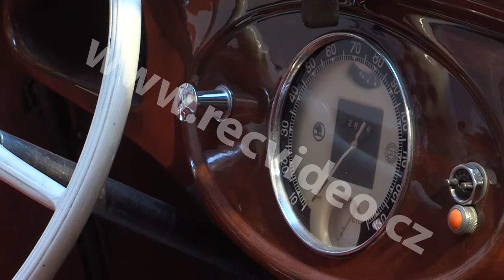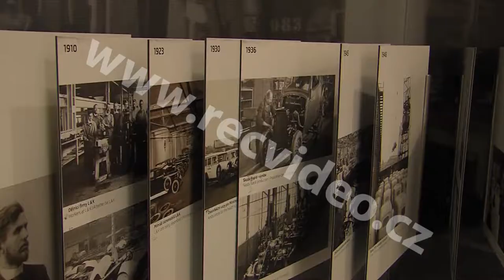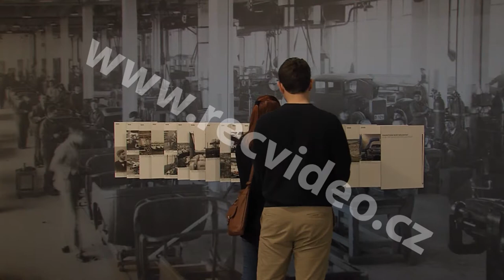ČR - Mladá Boleslav - doprava - automobilismus - Škoda - historické vozy - veteráni - muzeum